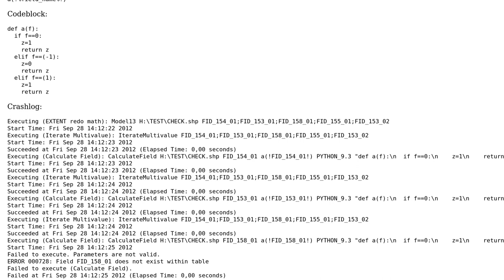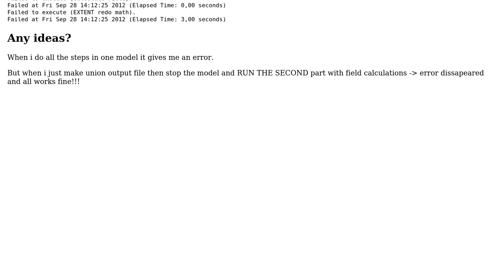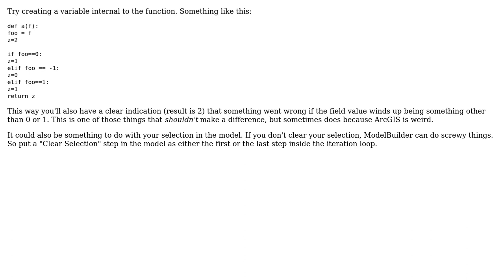Debugging ERROR 000728: Field \*fieldname\* does not exist within table even though field exists?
GIS: Debugging ERROR 000728: Field *fieldname* does not exist within table even though field exists?

With thanks & praise to God, and with thanks to the many people who have made this project possible! | Content (except music & images) licensed under CC BY-SA | Music | Images & others | With thanks to user Vasiya user P.T. Curran user PolyGeo and the Stack Exchange Network Trademarks are property of their respective owners. You are responsible for your own actions.